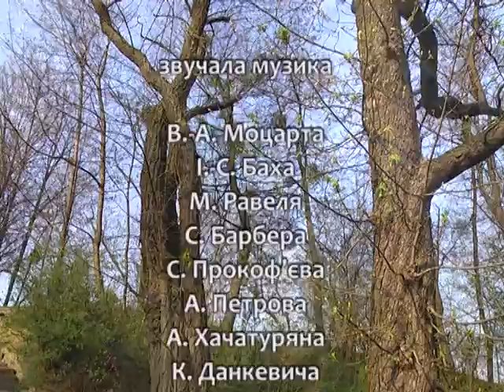Телепортрет. Світлана Максименко. Євген Лисик